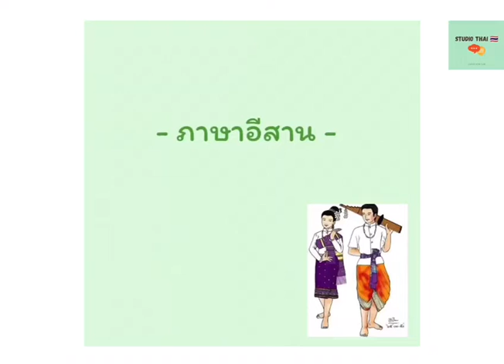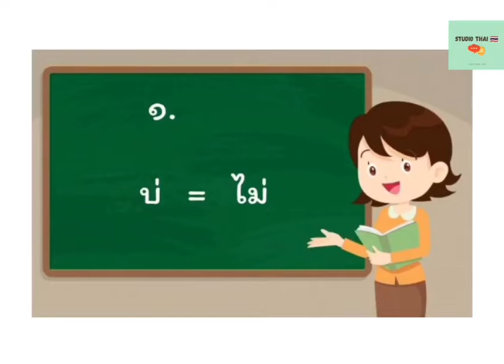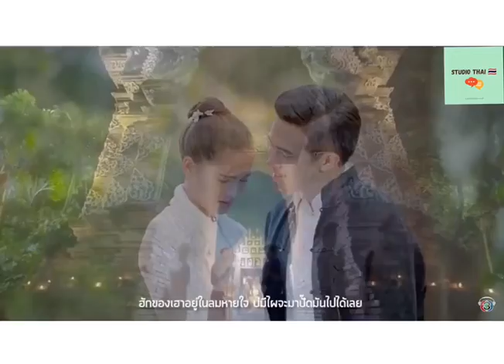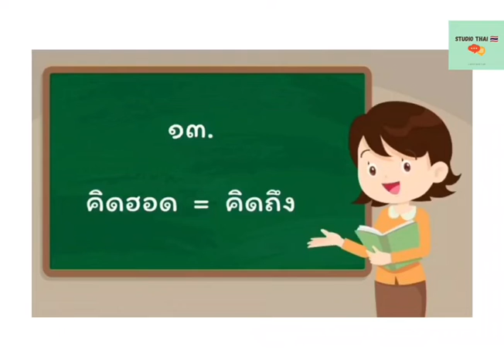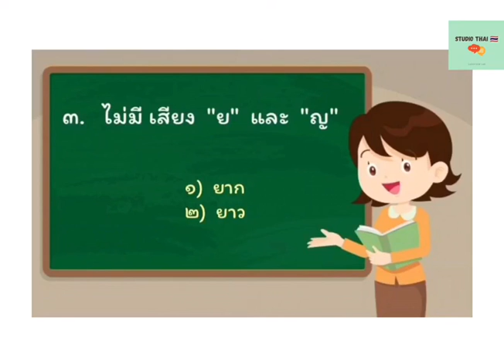คำในภาษาอีสาน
ထိုင်းနိုင်ငံ အရှေ့မြောက်ပိုင်းမှာနေထိုင်တဲ့ အီဆန်လူမျိုးတွေရဲ့ အီဆန်ဘာသာစကားအချို့ကို တင်ဆက်ပေးလိုက်ပါတယ်ရှင်...